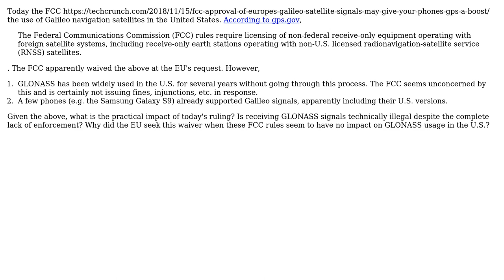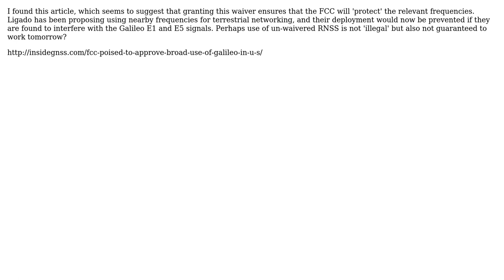GIS: FCC Galileo Waiver: What does it mean in practice?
With thanks & praise to God, and with thanks to the many people who have made this project possible! | Content (except music & images) licensed under CC BY-SA | Music | Images & others | With thanks to user Stephen Pierce user dsimcha and the Stack Exchange Network Trademarks are property of their respective owners. You are responsible for your own actions.